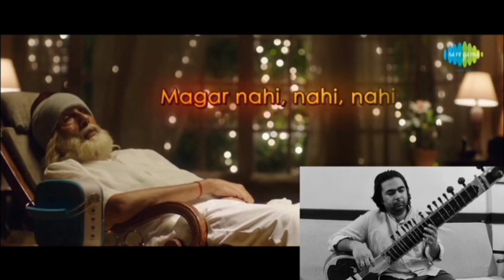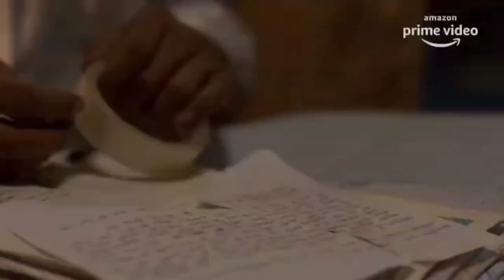Original Sitar and Electric Sitar Pieces played by Chirag Katti | Bollywood Movies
Sharing some of the original Sitar and Electric Sitar Pieces played by myself in different Movies/Projects
I have shared the original songs with links too.
Regards
Chirag

1. Movie - Gabbar
Song - Teri Meri Kahaani
Composer - Chirantan Bhatt

2. Movie - Qarib Qarib Single
Song - Daana Paani
Composer - Anu Malik

3. Movie - Purna
Song - Puri Qayanat
Composer - Salim - Sulaiman

4. Movie - 102 Not Out
Song - Kulfi
Composer - Salim - Sulaiman

5. Mirzapur Web Series Title
Composer - Anand

6. Umrao Jaan ( Theatre Musical Drama)
Song - Hum Rahein ya Na Rahe
Composer - Salim - Sulaiman

7. Album - Srisha's Siragadipen
Song - Mazhai Pesum
Composer - Srinivas

8. Song - Shiv Holi
Singer - Pt. Jayateerth Mevundi

9. Album - Nirvaan
Song - Ram Bhajan
Composer - Shreyas and Aabhas

10. Album - Nirvaan
Song - Jin Khojan

11. Movie - Iqraar by Chance
Song - Ek Vaari Aaja
Composer - Sandesh Sandilya

12. Ghazal - Bacche
Composer - Ashwin Sriniwasan
Lyricist - Javed Akhtar